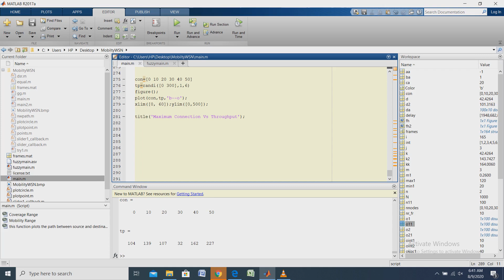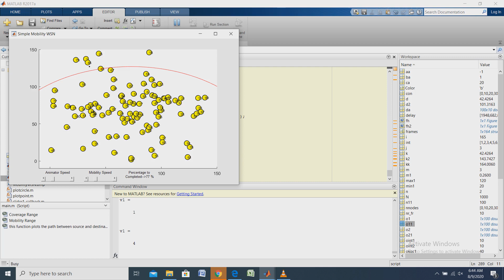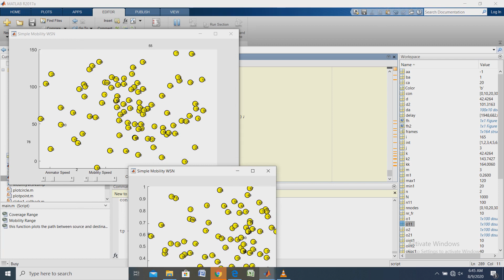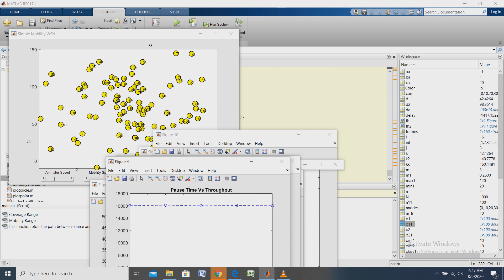Improving network lifetime in wsn using fuzzy logic based clustering| (call/whatsapp)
Please write your requirements by email .We will guide you about the implementation using matlab.

Fuzzy-Logic Based Clustering Algorithm in WSN to Extend Network
Lifetime,
Energy-Efficient Fuzzy-Logic-Based Clustering Technique for Hierarchical Routing Protocols in Wireless Sensor Networks,
Energy Aware Fuzzy Logic Secure Data
Aggregation (EA-FSDA) technique for Wireless
Sensor Networks,
Load balanced fuzzy‐based unequal clustering for wireless sensor networks,
Fuzzy Logic-based Routing Algorithm
for Lifetime Enhancement in Heterogeneous
Wireless Sensor Networks,
Fuzzy Logic for Solving the Challenges of Cooperative Multi-Robotic Wireless Sensor Networks,
Fuzzy-Logic Dijkstra-Based Energy-Efficient Algorithm,
Unequal clustering algorithm for WSN based on fuzzy logic using matlab,
An Energy Efficient Fuzzy Logic Cluster Formation Protocol in wsn using matlab,
Dynamic Cluster Head Selection Using Fuzzy Logic on wsn using matlab,
Network Lifetime and Throughput Analysis in Wireless Sensor network using matlab,
Energy Efficient Fuzzy Routing Protocol for Wireless Sensor network using matlab,
Fuzzy Logic Approach for Cluster-Head Election in wsn using matlab,
Fuzzy Logic Based Energy Efficient Network Lifetime in wsn using matlab,
Improving network lifetime in wireless sensor network using matlab,
 energy-efficient clustering protocol using fuzzy logic in wsn matlab,
Mamdani Fuzzy Inference System for WSN routing in wsn using matlab,
An Energy Efficient Fuzzy Logic Cluster Formation Protocol using matlab,
Improving on LEACH Protocol of Wireless Sensor Networks using matlab,
Maximization Lifetime in Wireless Sensor Network by Fuzzy logic in wsn using matlab,
Increasing Network Lifetime In Cluster Based Wireless Sensor network using matlab,
Improving set-up phase of LEACH protocol via fuzzy logic in wsn using matlab,
Energy Efficient Clustering Algorithm in Wireless sensor network in wsn using matlab,
Fuzzy-Logic-Based Energy Optimized Routing for Wireless sensor network using matlab,
Fuzzy logic for cluster head selection in wireless sensor network using matlab ,
Routing Algorithm using Fuzzy Logic Based wsn network using matlab,
enhancing the lifetime of wireless sensor network using matlab,
Zone-based sink mobility in wireless sensor networks,
Fuzzy Logic Based Energy Efficient Network Lifetime using matlab projects,
An Efficient Protocol using Fuzzy Logic and Grids with wsn using matlab,